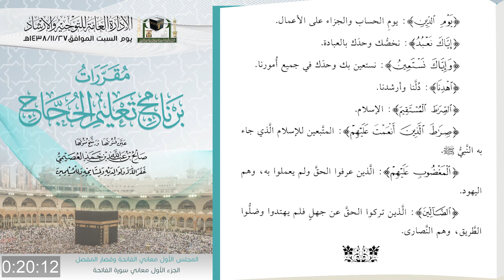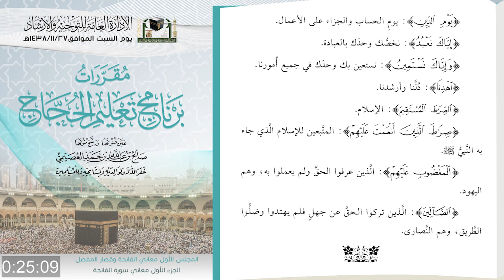1 الكتاب الأول معاني الفاتحة وقصار المفصل د.صالح بن عبدالله العصيمي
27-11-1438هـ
الدرس 1( مقررات برنامج تعليم الحجيج ) معاني سورة الفاتحة
لفضيلة الشيخ الدكتور صالح بن عبدالله العصيمي